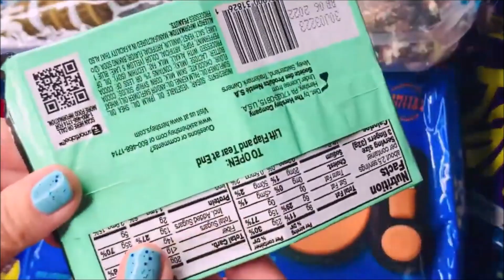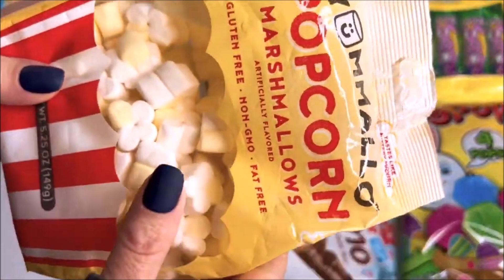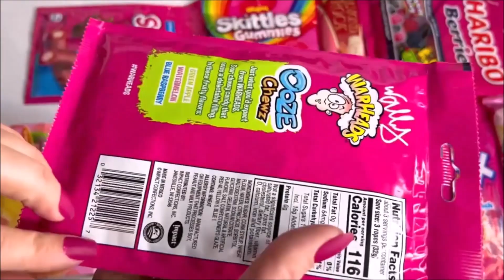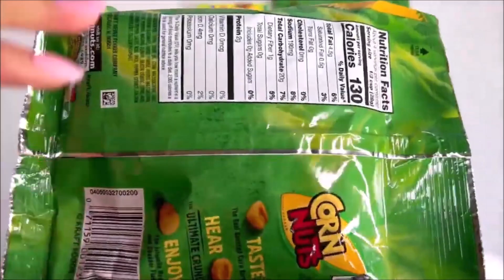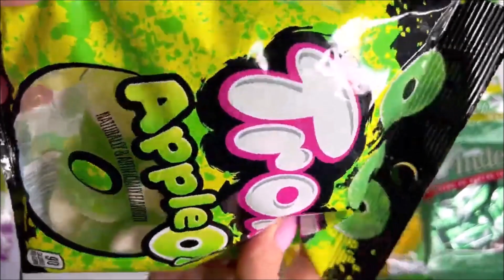New Kit kat Duos Oreo Candy Popcorn Oreo M&M's Galaxy Gum Mini Reese's Cups Sour Patch Warheads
Salted caramel Pretzel Pop Tarts
Trollie Sour Apple gummi rings Gummy candies gummy
Warheads sour rainbow straws ooze chewz
Golden Oreo Cookies thins mini minis in snack cup snack size
Sour patch KIDS BERRIES BERRY FLAVORS
Kit Kat duos mint and dark chocolate candy bar
Galaxy candy rock gum in cool can
Reese's MINi peanut butter cups
Pop corn marshmallows
Spicy corn nuts

💚1 hour opening Unboxing 101 Lots of candies Snacks Candy sweets treats junk food Unwrapping candy and snacks ASMR 💚 foodoof snack

Ill try to do Indian snacks soon
snapping
101